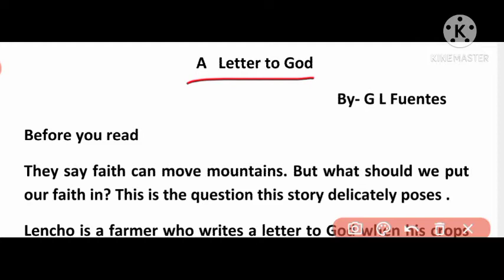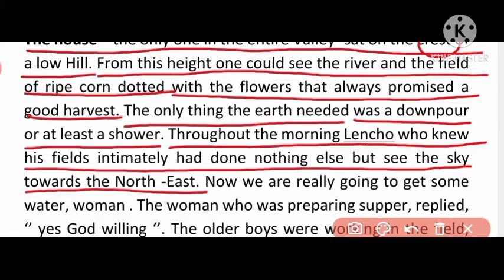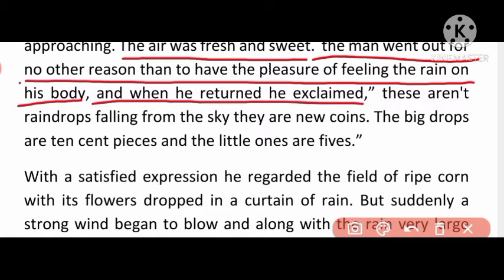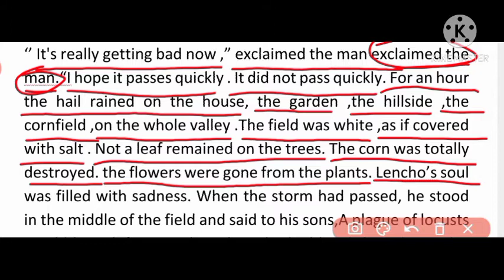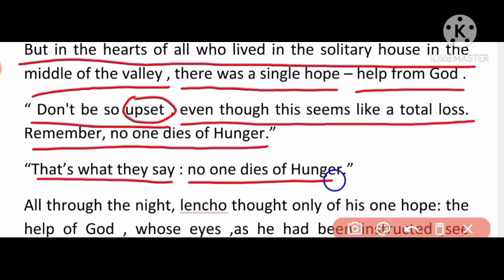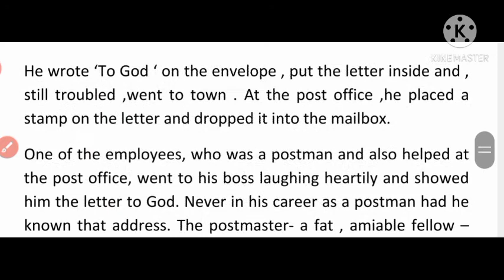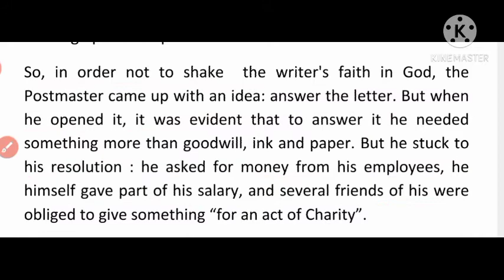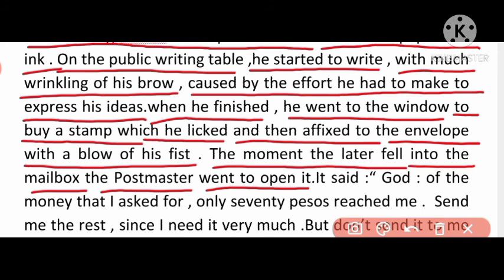A letter to God || By G L Fuentes ||Complete Explanation of the story in Hindi || For Class 10th